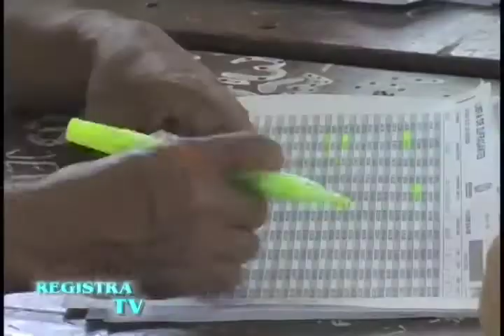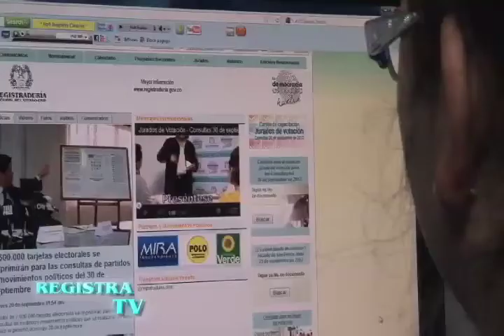Elección de San Pedro, 23 de septiembre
Mañana domingo 23 de septiembre se realizará la elección atípica de alcalde de San Pedro en el departamento de Valle del Cauca. Por: Carlos Alberto Torres Luna, Delegado Departamental del Valle Del Cauca.